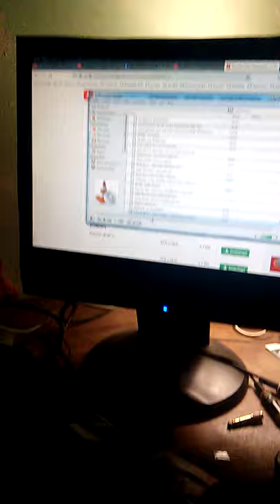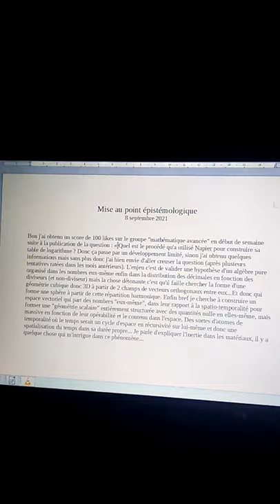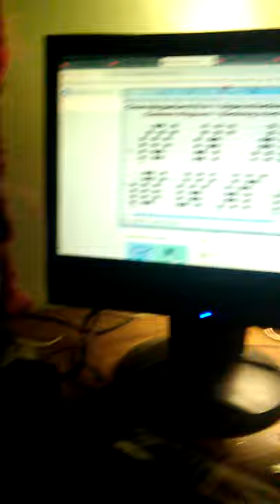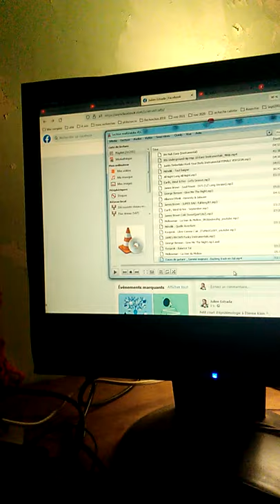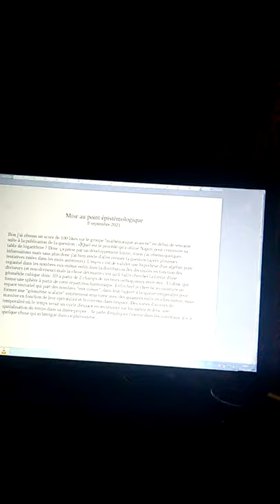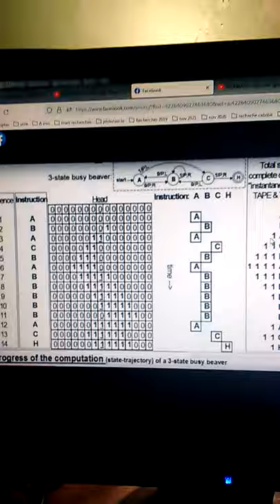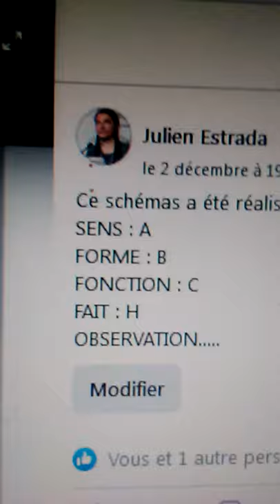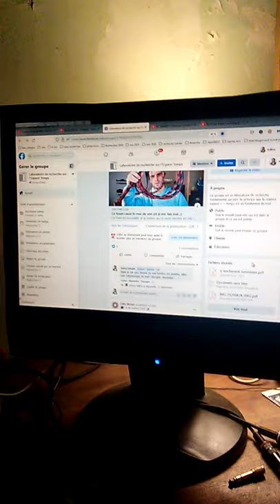Épistémologie pour 2022 - Le problème du logarithme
Message au labo - à creuser pour l'hiver